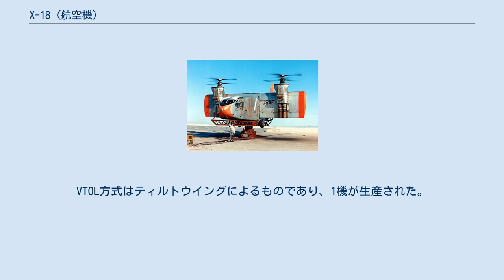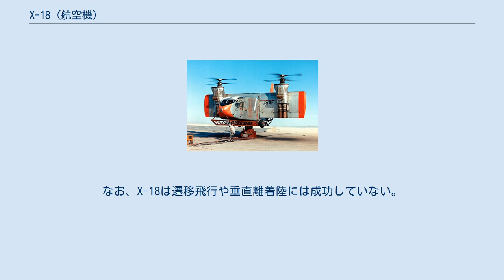X-18 (航空機)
X-18 地上で試験を行うX-18 X-18はアメリカ合衆国のヒラー・エアクラフト(Hiller Aircraft Corporation)社が開発した実験用S/VTOL機。
VTOL方式はティルトウイングによるものであり、1機が生産された。
 主翼向き変更の連続写真 アメリカ空軍からの発注により、1955年から開発が開始された。
開発期間の短縮のために、機体はC-122輸送機の胴体部分を流用しており、エンジンについてもコンベア XFYやロッキードXFVと同じくターボプロップエンジンを用いている。
 ティルトウイングであり、エンジンが取り付けられた主翼は、90度上向きにすることができる。
それにより、推力を直下方にむけVTOLを行う。
主翼にはターボプロップエンジンが2基装備され、二重反転方式3翅のプロペラが用いられていた。
この他、低速時のピッチ制御用に尾部にターボジェットエンジン1基を装備していた。
 1957年からは、模型による風洞試験が行われていた。
その後、1959年11月24日に初飛行している。
その後、エドワーズ空軍基地を中心に試験飛行を行った。
1961年7月の20回目の試験飛行の際に、ホバー状態に移行する際にきりもみに陥り、墜落はしなかったものの、飛行試験は中止された。
その後は地上試験により、ティルトウイング機の特性の調査が行われ、1964年1月18日に計画は終了、機体はスクラップにされた。
なお、X-18は遷移飛行や垂直離着陸には成功していない。
 X-18により、ティルトウイング機においては、左右のエンジンの同調が重要であること、低速時における風の影響を受けやすいことなどが判明し、XC-142やV-22の開発に活かされた。